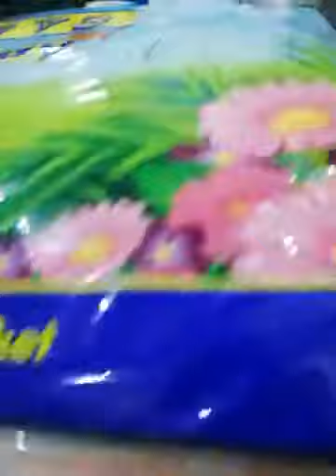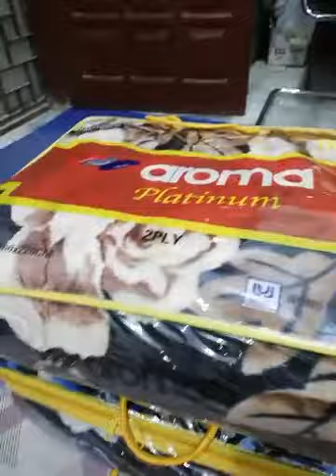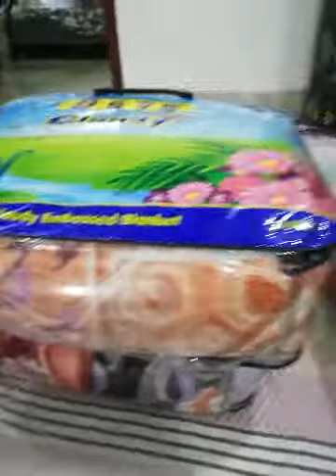Korean Blanket /King and Single /Wholesale and Retail /Cheap Price /Imported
We are Selling
"Blankets"
*Aroma
*Tatrix
*Regent
            And
Other Brands
Single and double
Korean Blankets